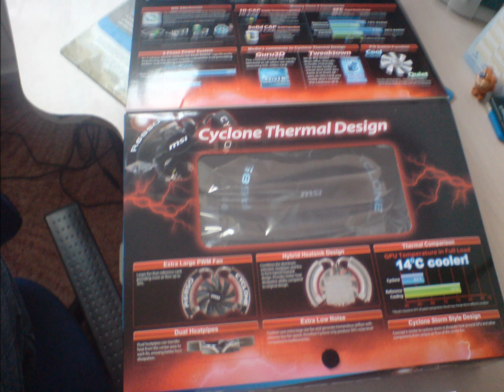MSI R6850 Cyclone test (az új MSI r6850 ciklon videokártyám tesztje) HD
Hy Guys! This is my new msi R6850 Cyclone test :D
My PC:
gigabyte ga-ma740g-s2h
4GB ddrII ram
Radeon 6850
AMD athlon ii x2 245 @ 2,9GHZ
LC power 600W
Crysis : all in very high 1280 x 720 no AA
3Dmark: 1280 x 720
Dirt 2: 1280 x 1024 maxed out with 8xAA